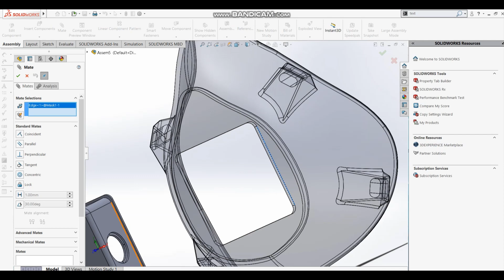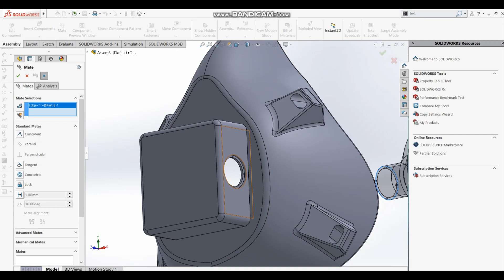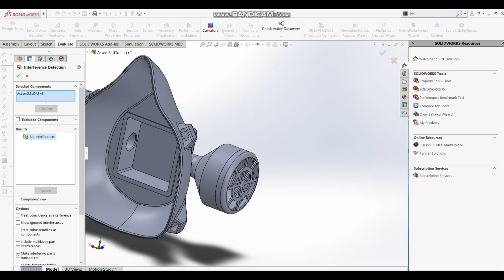Face Mask (Modified) l Assembly l Solidworks Tutorial